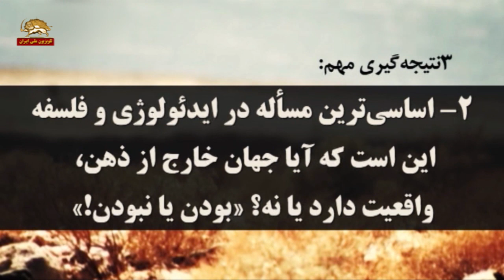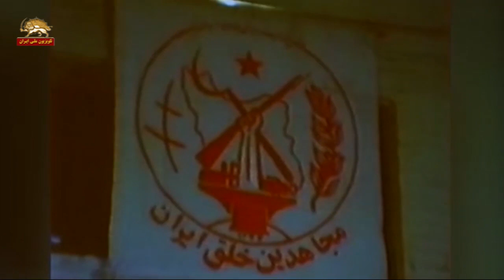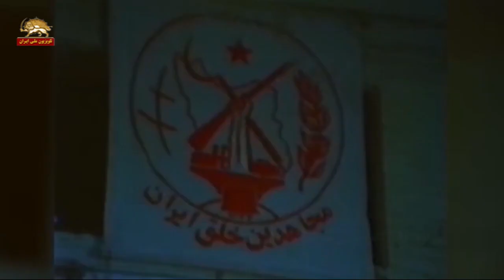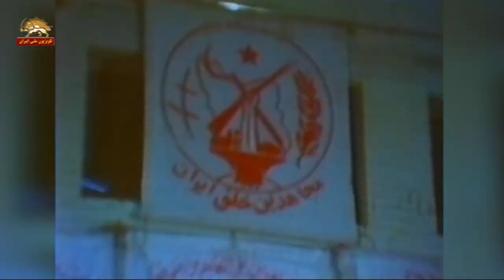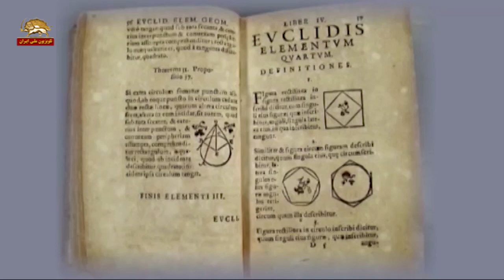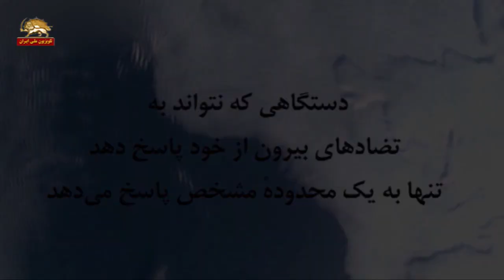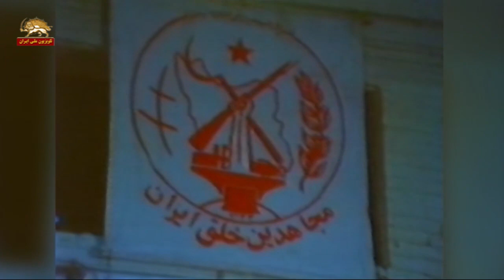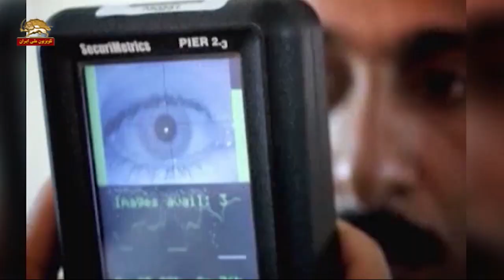تبیین جهان- مسعود رجوی- دو اسلام سراپا متضاد -قسمت دوم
تبیین جهان
 مسعود رجوی
 دو اسلام سراپا متضاد
 قسمت دوم